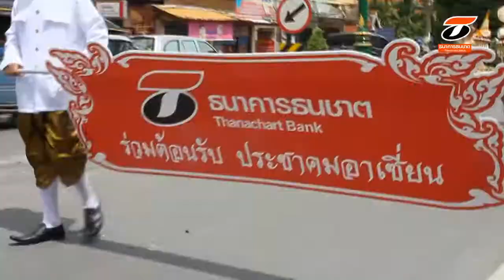ธนาคารธนชาตแห่หมรับ2557